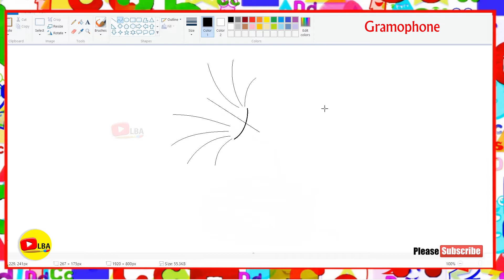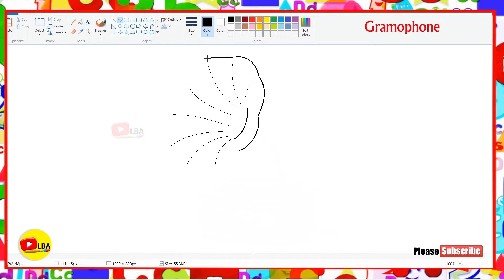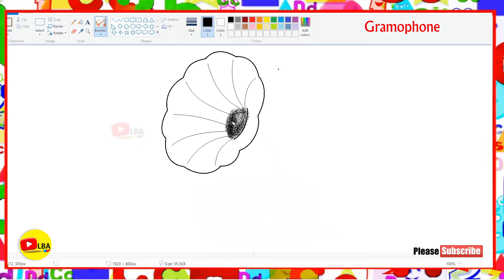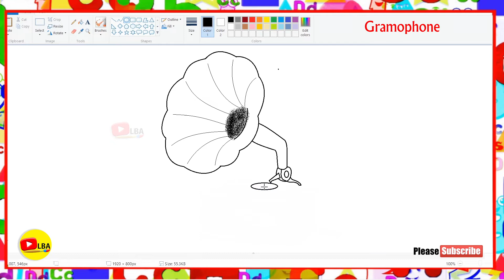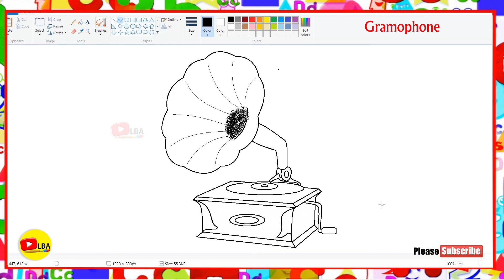How to Draw Gramophone | LearnByArts